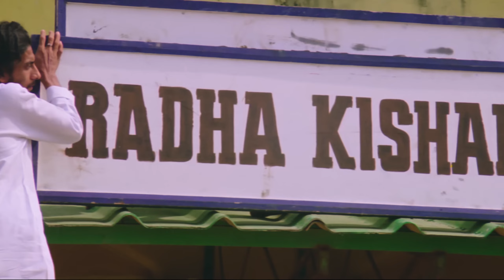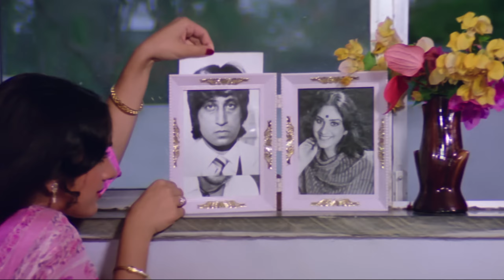Lambi Judai full HD 4k Hero Reshma Jackie Shroff Meenakshi Seshadri 80 s Hindi Hits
Indian hit song
Bollywood songs
Bollywood all songs
Best Indian song
A to z Bollywood song
Superhit Hindi song
Hindi melody song